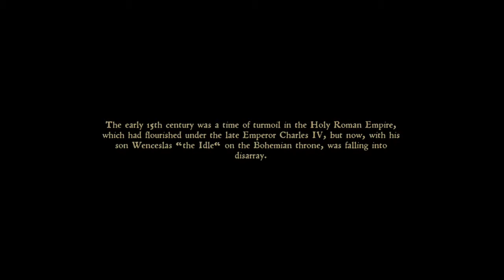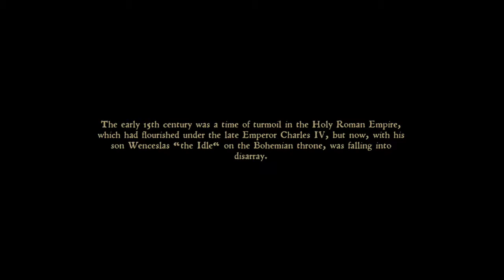Kingdom Come Deliverance (Xbox One X Enhanced)